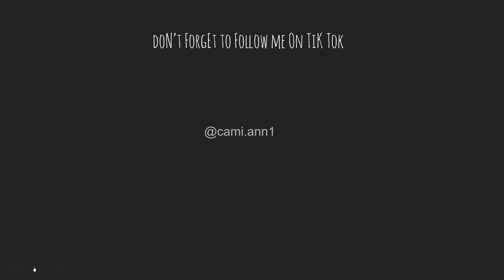MInecraft 5 villages !!!!!!